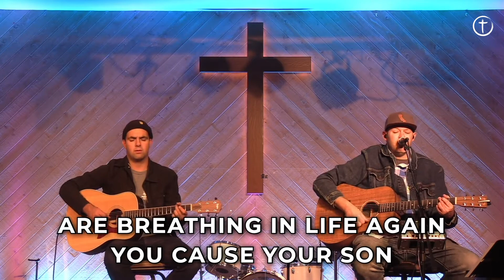11 15 20 Song Service Only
First Baptist Church Corona Worship Ministsry